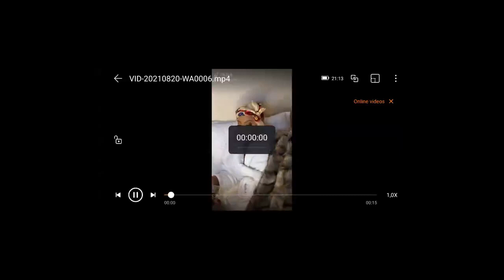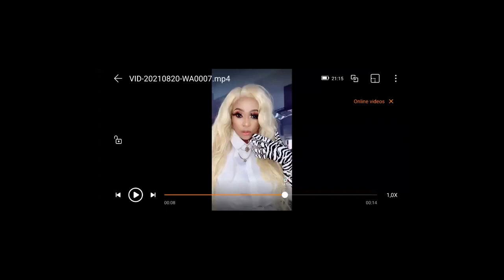SOC | THE MINDSET OF AN ADULTEROUS WOMAN